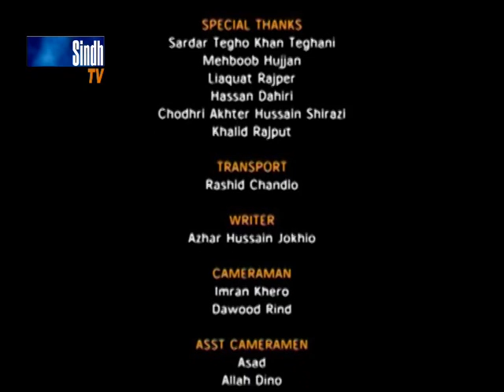Pirah Khaan Poe (Panj Kara) Ep 05 SindhTVHD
Sindh Tv 5 Day (Panj Kara) Directed By Waheed Hassan Raja Starring By Ahmed Memon, Rehana Khokhar, Mehbooba Lakho